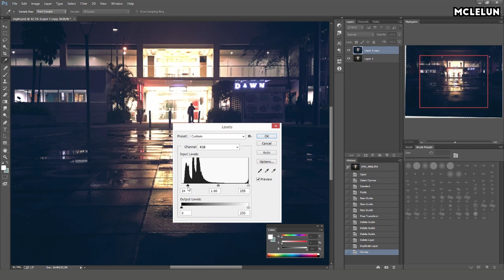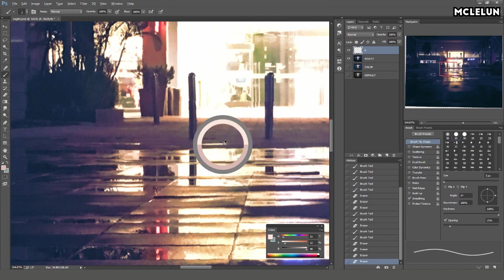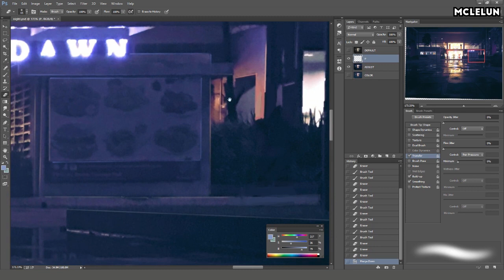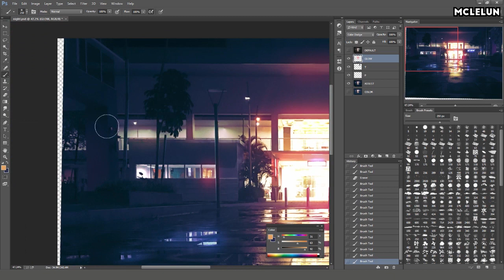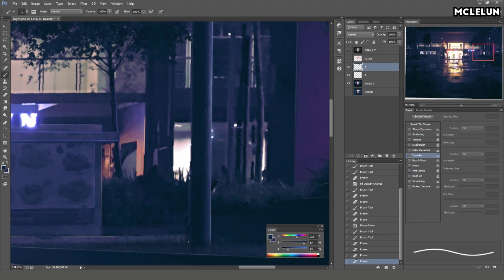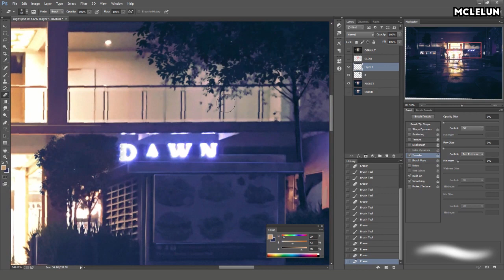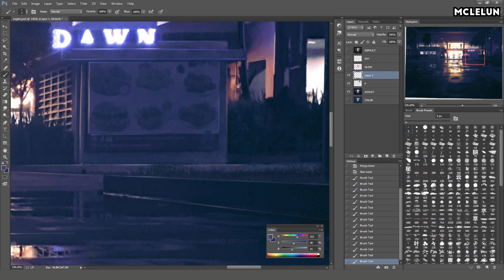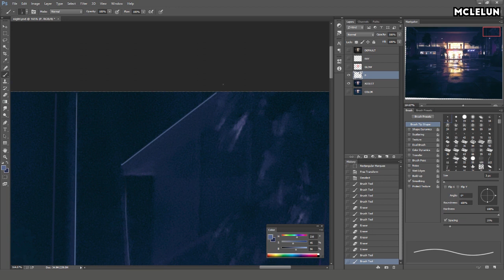Photoshop - Anime Style Street Shop Night Scene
Took this night street photo yesterday while going back home. I colour grade and adjust it to boost the cyan blue in the shadow. Then did some minimal painting on it so it look sort of like a background that can be use for anime scene.